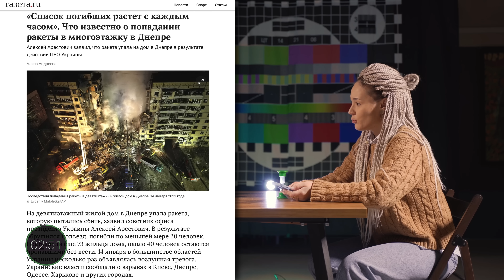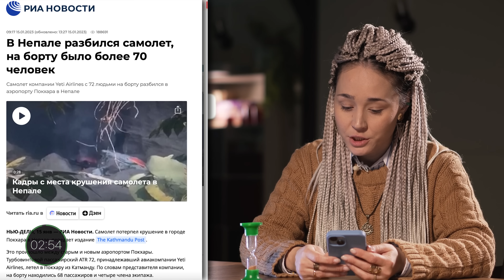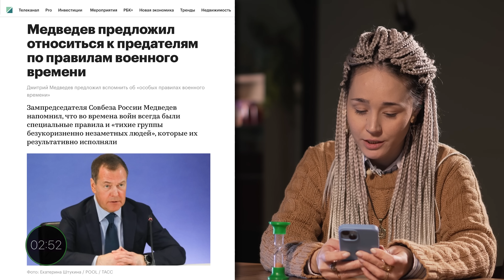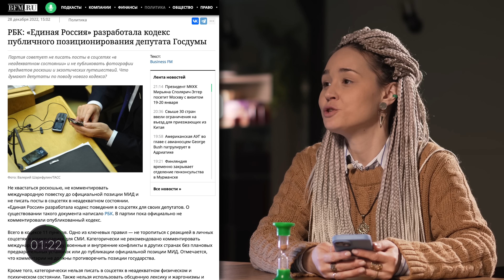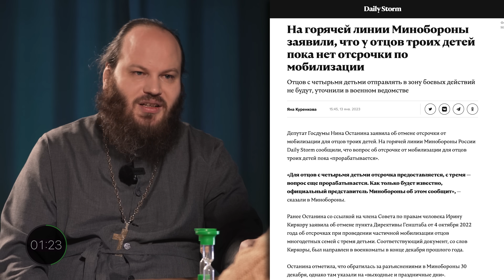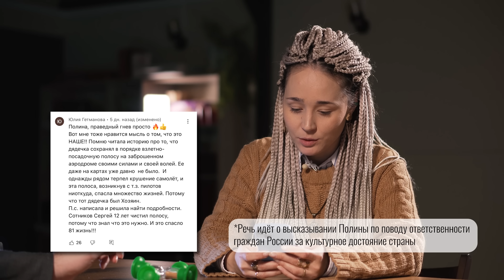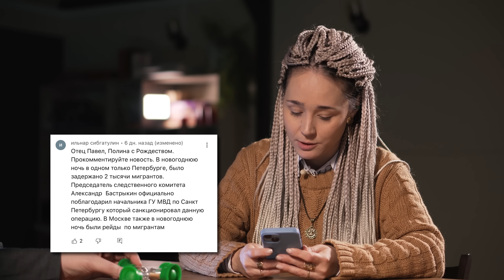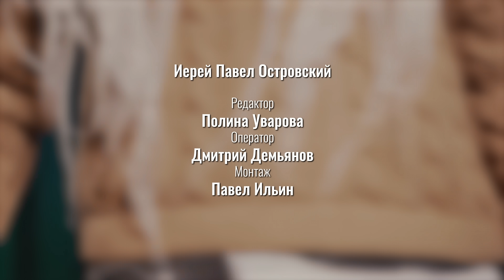ВЗРЫВ В ДНЕПРЕ/МЕДВЕДЕВ В КРУГУ ВРАГОВ/ЖУРНАЛИСТЫ БЕЗ СОВЕСТИ/СТАРОВЕРЫ И ПАПА.ПЕСОЧНЫЙ ИНТЕРЕС-7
Прошлая неделя принесла тяжёлые новости, которые мы, как смогли, постарались рассмотреть с христианской точки зрения. А кое-где (где было особенно много возмущения) ещё и с гражданской… Что из этого вышло, судите сами. Всех причастных поздравляем с праздником Святого Богоявления!

ПесочныйИнтерес – формат про новости и о новостях, но не совсем. Как можно смотреть на то, что происходит в мире, простому христианину? Пробуем разобраться и разбираемся

Тайм-коды:

00:00 – Введение
00:55 – Взрыв в Днепре
04:34 – Мардан против сострадания
07:40 – Крушение самолёта в Непале
09:59 – ПЦУ отобрала собор
12:16 – Скейтер ответил солисту Little Big
13:54 – Медведев против предателей
15:34 – Депутаты и совесть
17:25 – Мемориальные доски для ЧВК
20:04 – Отсрочка для многодетных
23:14 – Папа Римский и староверы
25:37 – Адам был казахом. Комментарий
26:17 – Чудо на Ижме. Комментарий
27:25 – Что Полина делает для сохранения культурного наследия
28:40 – Комментарий про рейды на мигрантов
29:57 – Поздравляем с Крещением!

0+